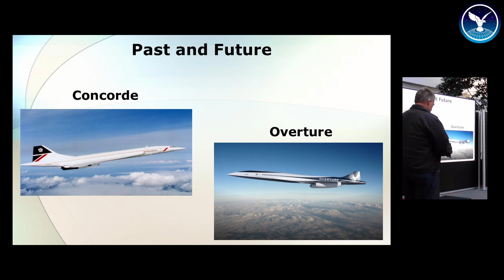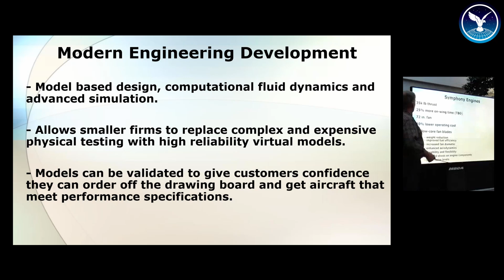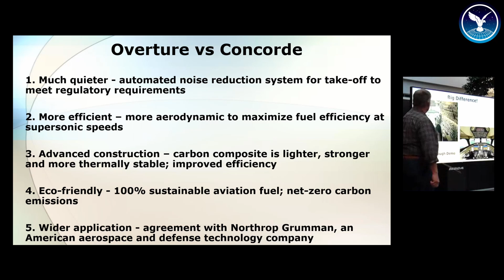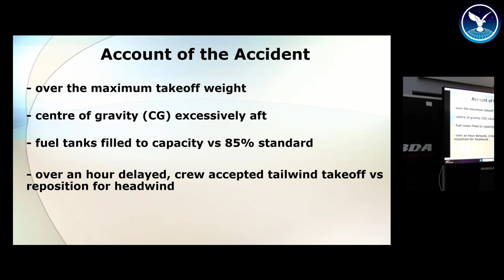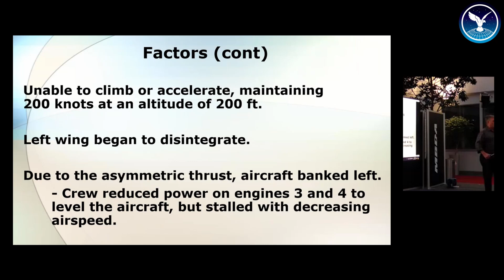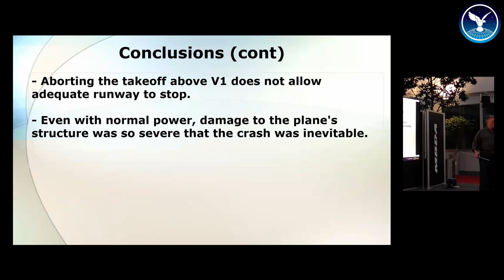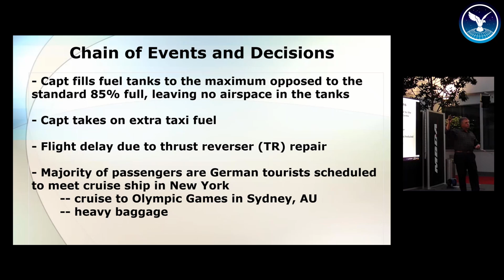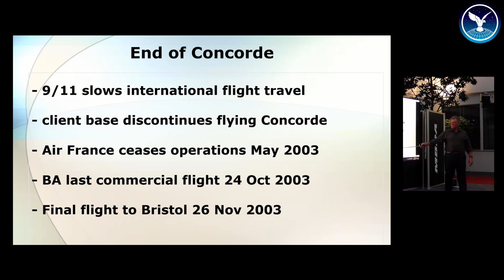RAeS Stevenage Branch - Supersonic Air Travel Talk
In our first talk of the 2024-25 season, Don Mobley, a former US Air Force fighter pilot, gave an overview of the past and future of supersonic flight, with a particular focus on the Air France Concorde crash in 2000.

The Topic

The presentation begins with a review of the Concorde flight program, focusing on its technological achievements and operational history. Transitioning to the future, the focus shifts to the "Overture," a new supersonic commercial aircraft developed by Boom Aviation in Denver and manufactured in North Carolina. The presentation details the aircraft's specifications and innovations, comparing them directly with the Concorde to illustrate technological advancements.

The talk details how significant investment into the “Overture” from major airlines signals a potential revival in supersonic commercial air travel.

The narrative then delves into the fatal accident in Paris, July 2000, which marked a turning point for supersonic air travel.

The Speaker

Don Mobley grew up on a small farm in Colorado where his father, a retired US Air Force and airline pilot taught him to fly at the age of 12.  He sought and completed US Air Force flight training in 1982 with flight tours in OA-37, F-111F and F-15E combat aircraft.  Having retired from the US Air Force for the first time in 2005 he flew with American Airlines and subsequently in corporate aviation in the UK, before being recalled to active duty for his third tour at RAF Lakenheath.  Fully retiring from the US Air Force in 2014, he was employed by the Federal Aviation Administration (FAA) in Alaska and Colorado on the United Airlines Certificate.  He is now retired for real, residing in Suffolk and talking about aviation at every opportunity.